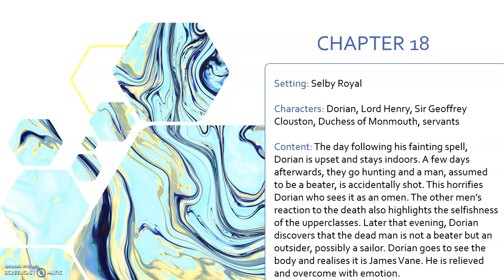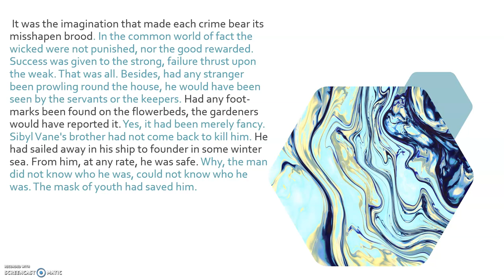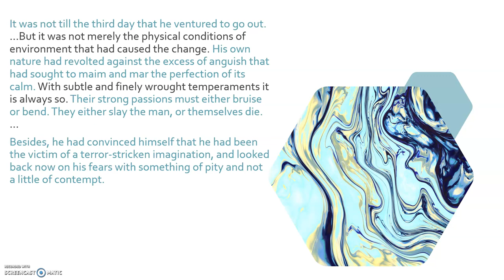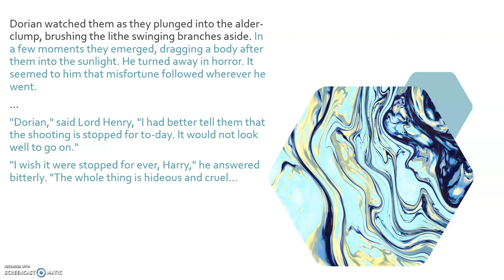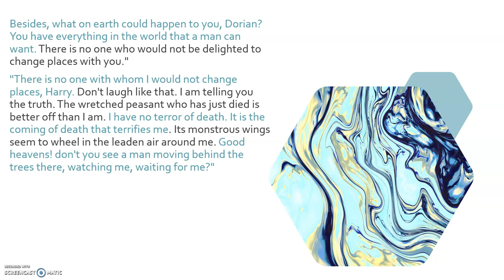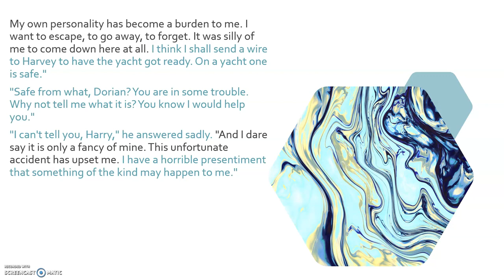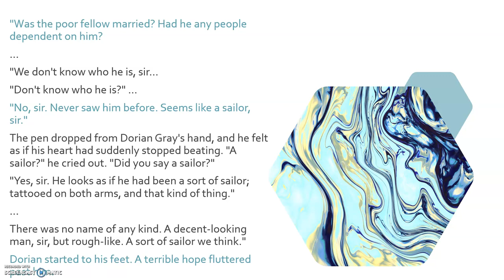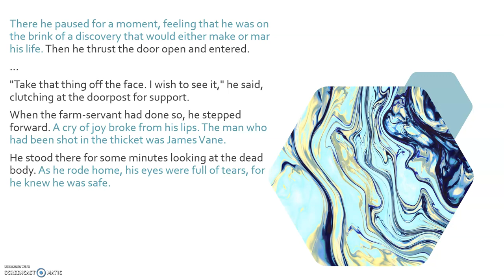Chapter 18 analysis of The Picture of Dorian Gray by Oscar Wilde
This video contains a detailed look at chapter 18 of the novel The Picture of Dorian Gray by Oscar Wilde, a prescribed text for the NSC Grade 12 English Home Language syllabus (CAPS).